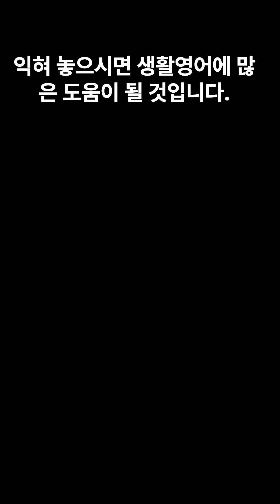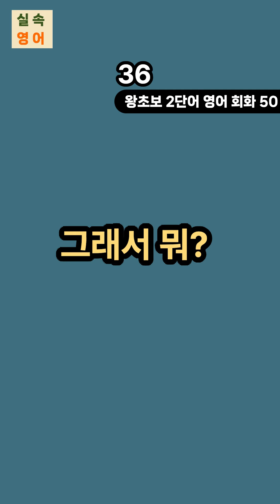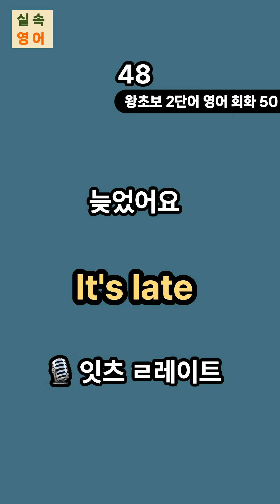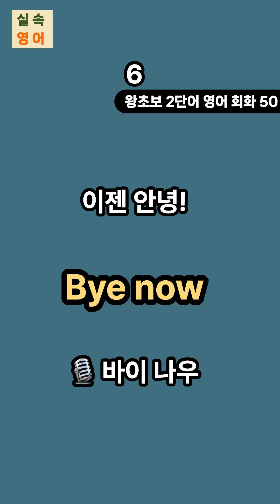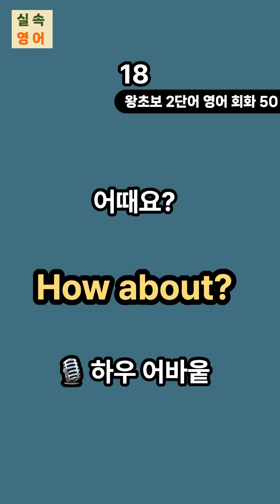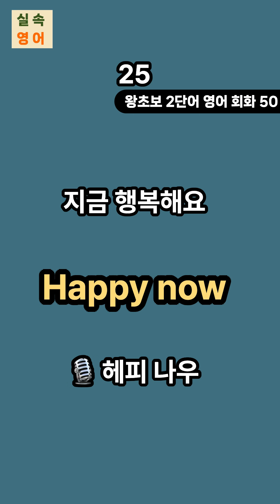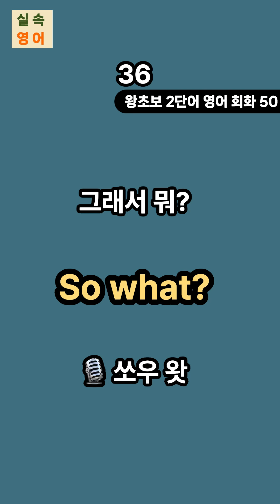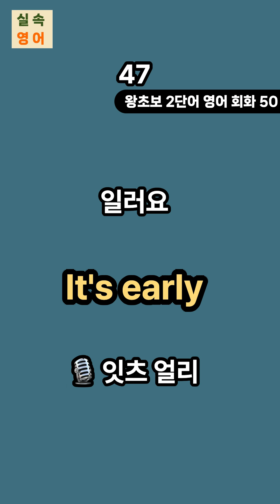틀어만 놓고 쉬세요 | 미국인이 매일 쓰는 짧고 쉬운 2단어 영어회화 50개 | 쉽게 외워 바로 써먹어요 | 효율적인 영어 반복듣기 | 수면영어영상 |6회연속재생에 한글발음까지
🩷 쉽게 외워지고 바로 써먹을수 있는 왕초보 영어회화 50개입니다.
🩷 반복하시면 쉽게 외워집니다. 따라하시면 효과가 더욱 좋습니다.
🩷 한글 발음이 포함돼 발음연습에 도움이 됩니다.
🩷 출퇴근길, 운동 시, 취침전후, 기타 짜투리 시간 활용하기 좋아요.
🩷 세로 화면이라서 영어공부 하시는데 더욱 편리해요.
🩷 6회 연속 재생되니 편안하게 들으면서 주무 셔도 무의식 수면 영어 습득에도 도움이 됩니다.
✅ 한글뜻이 나올때 영어를 떠올려보는 훈련을 해보세요. 그러면, 영어 암기 더 효과적입니다.

❥ 영어는 꾸준한 반복이 실력이 됩니다.
❥ 부담없이 틀어 놓고 오늘도 편안하게 쉬면서 영어공부 즐겨보세요!

실속영어